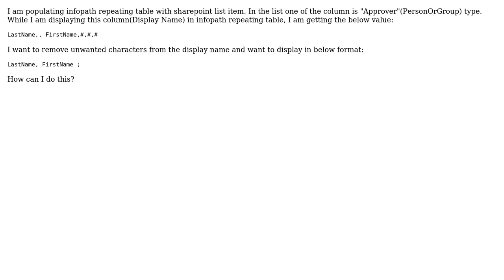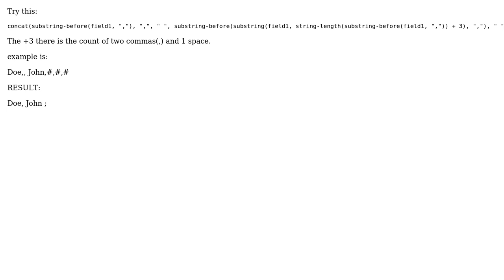Remove unwanted characters from sharepoint user displayname in infopath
With thanks & praise to God, and with thanks to the many people who have made this project possible! You are responsible for your own actions.